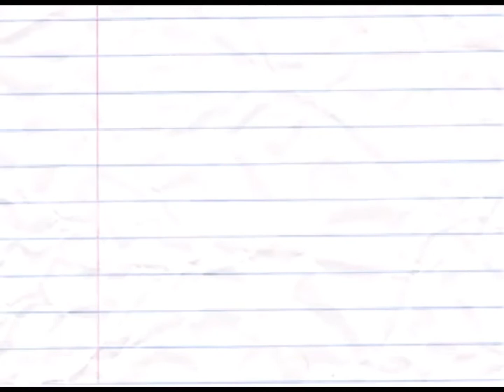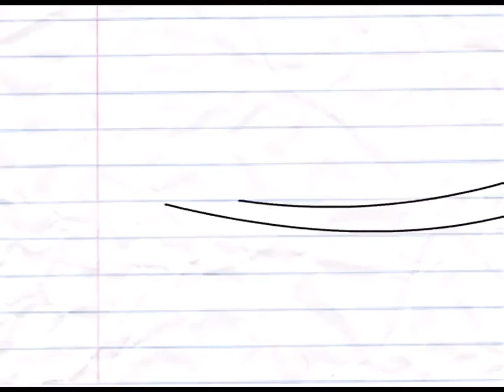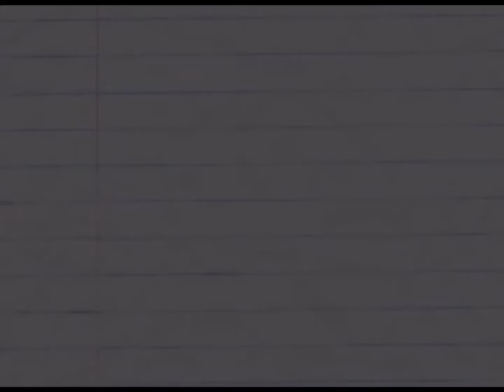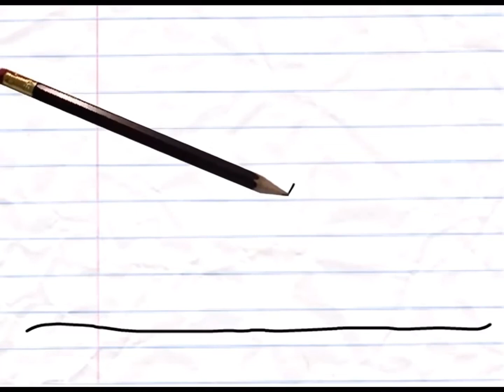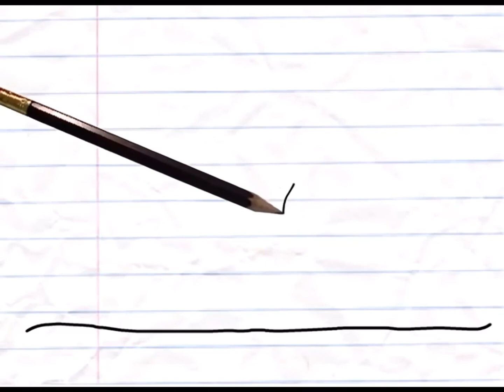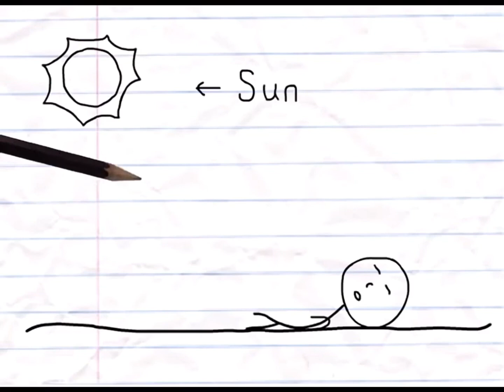12 minutes (PERFECT LOOP)